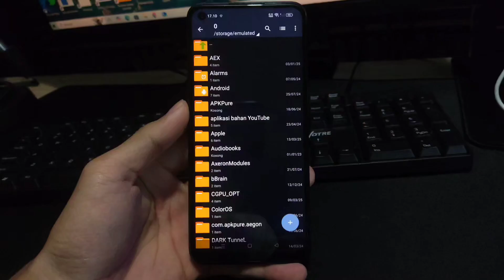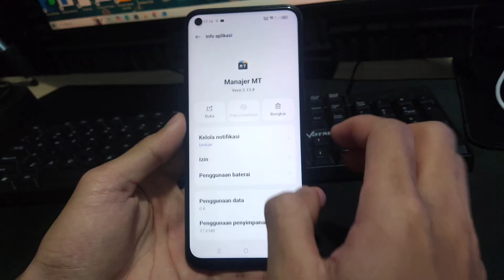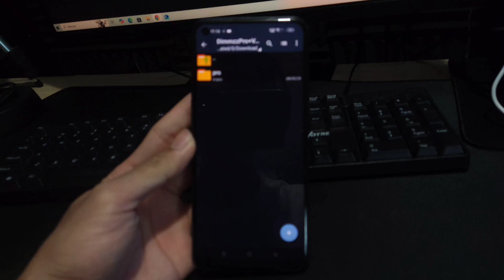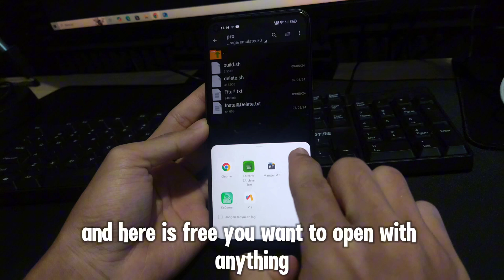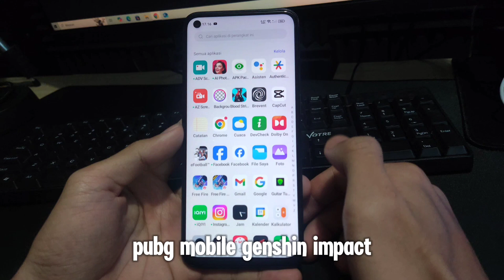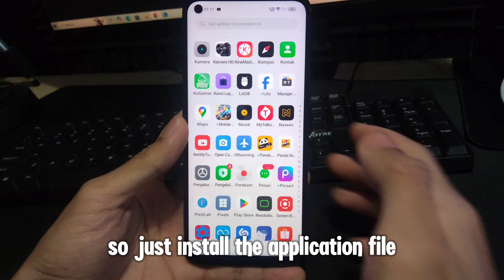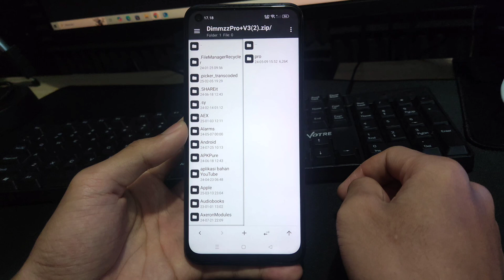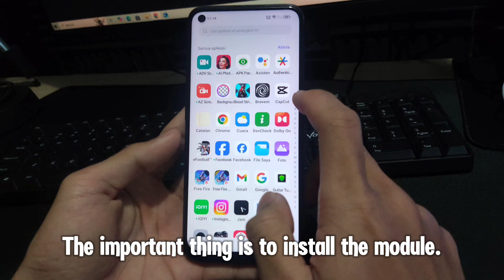TERBARU 2025!! Module Gaming No Root Untuk Meningkatkan Performa Hp Ketika Bermain Game! 100% WORK 😱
Buat yang baru install & pakai Brevent,wajib simak video dibawah agar Brevent kalian bisa digunakan‼️

Note : simak video agar paham & berhasil, makasih !

Bangun komunitas di WhatsApp juga yok 😅